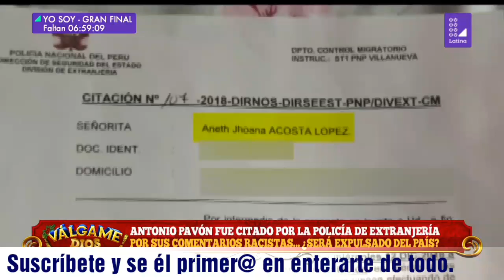ANTONIO PAVÓN FUE CITADO POR LA POLICIA DE EXTRANJERÍA. *